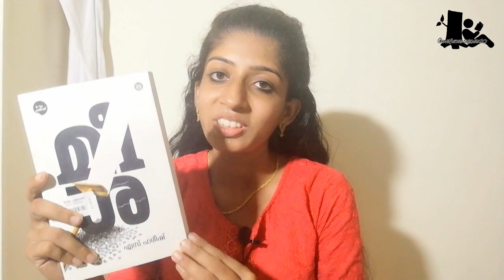The Best Seller Books of 2018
The most attracted books in 2018...  Everyone who loves reading must try to read these books. Because these are the best selling books in 2018. Dont go to next year without knowing about these books.

If you want to make a direct contribution, you can send me Amazon gift cards at so that I can keep buying and introducing you to new books!
If you plan to buy any book and want to support me, do use my link to purchase on

Happy Reading!!